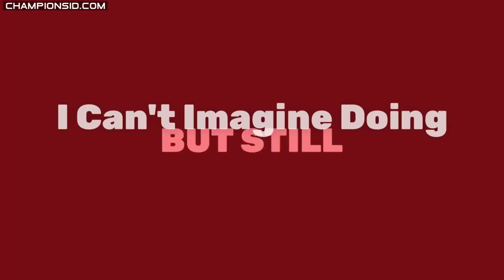Being an Athlete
Let me tell you what being an athlete means.

Greatness is a choice and that's what I choose.

Very few people understand what being an Athlete means.

Create your full Athlete profile and chase your dreams